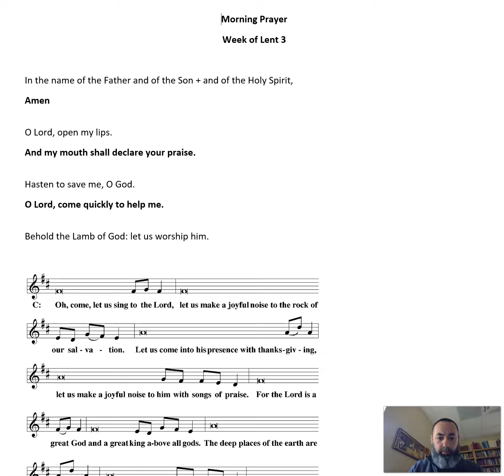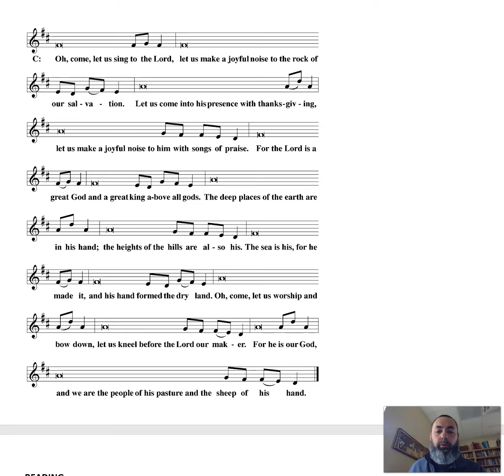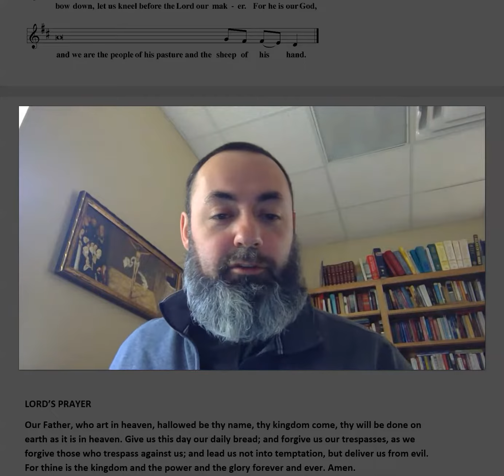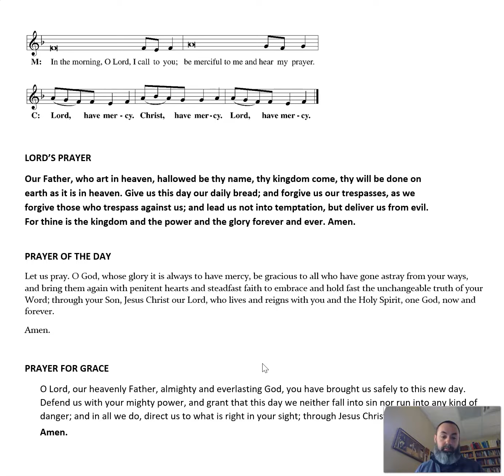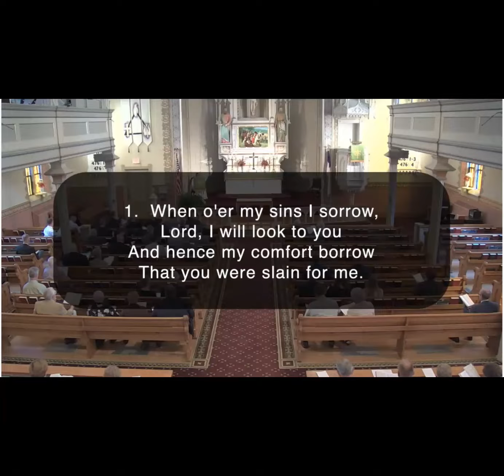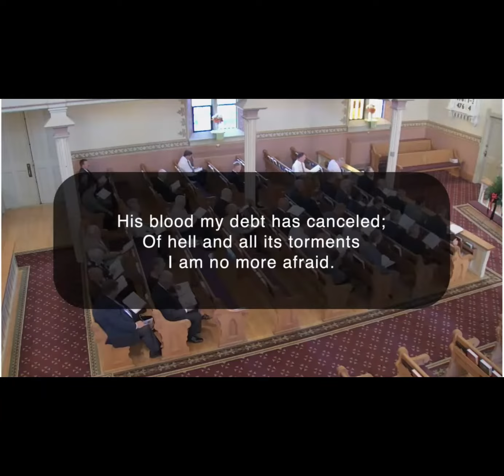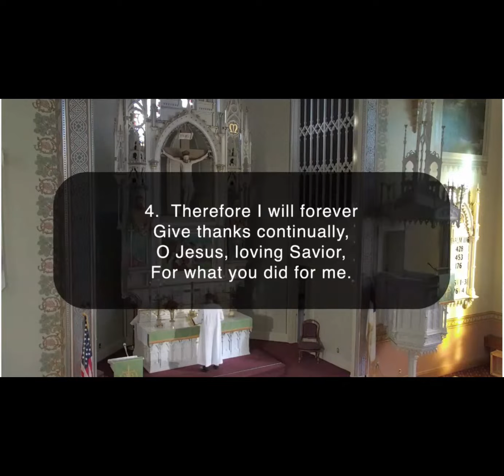Morning Prayer 3/22/2022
Exodus 3/Matthew 6/Romans 8